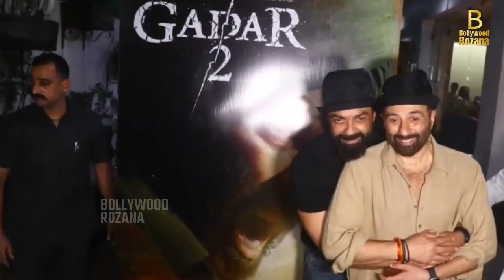Border 2 | Official Announcement Update | Sunny Deol | Sanjay Dutt | Suniel Shetty | Jacki Shroff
Note : This is Only A Fan-Made & Concept Trailer of Upcoming Movie 's Titled ""

Inspire By : ""

About this Channel (Bollywood Rozana) :
We Make Concept Trailers also known as recut trailers, involve collecting multiple pieces of film footage from one or multiple movies and editing them to create a new trailer. Trailer mashups are often created for a movie that does not exist or to change the genre of an existing film.

The trailer mashups are not only a user generated form of digital creativity but a way to create anticipation for future releases, working in tandem with current movie trailers. Movie trailers are designed to give minimal plot detail and to create hype and anticipation.